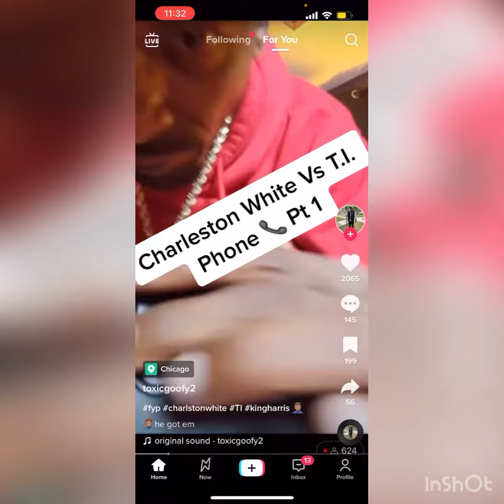Charleston White phone conversation with T.I part 1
This is going to be a long and drawn out drama series ..